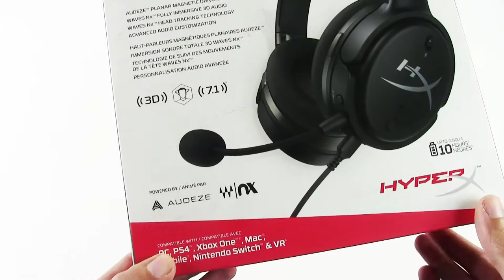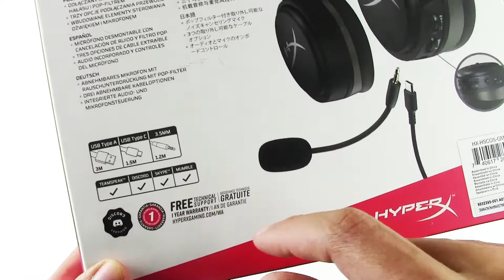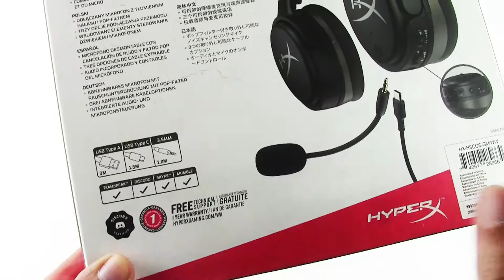[Unboxing ITA] HyperX Cloud Orbit S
Le cuffie HyperX Cloud Orbit S ti portano in una nuova dimensione dell'audio tridimensionale di alta qualità, grazie ai driver magnetici planari Audeze e alla tecnologia Waves Nx 3D audio.